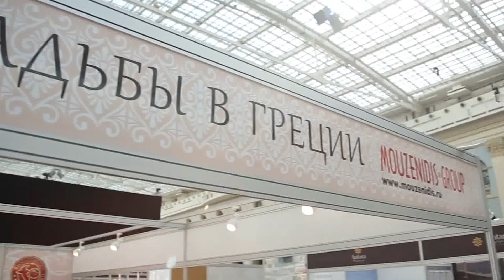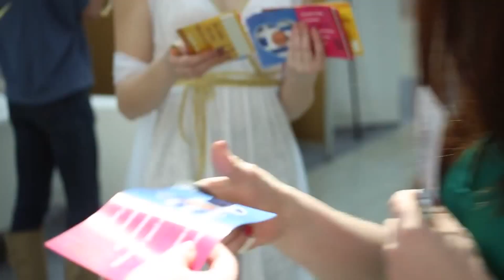Гостиный двор и Уникальное свадебное мироприятие "Russian Wedding Fair" | Mouzenidis Travel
26-27 апреля Гостиный двор открыл свои двери для  уникального свадебного мероприятия Russian Wedding Fair 2014, которое посетили абсолютное большинство женихов и невест России в поисках лучших предложений для свадьбы! Отдел организации свадебных торжеств, входящий в холдинг Mouzenidis Group, участвовал в данном мероприятии.